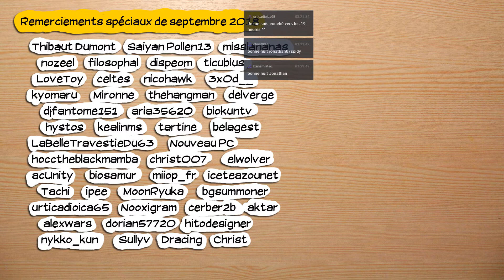🔴🎮 Assassin's Creed Syndicate - pc - 25